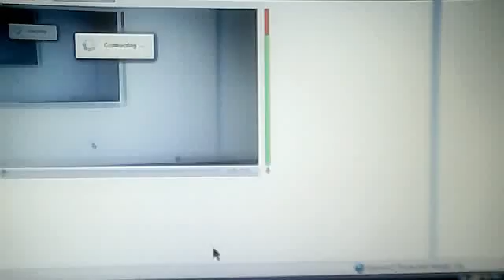JRDAKOTA's webcam video February 24, 2011 05:35 AM